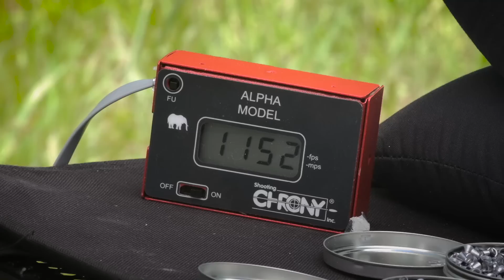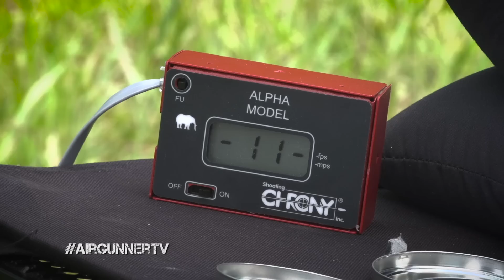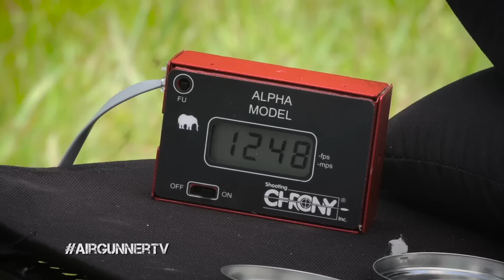Umarex Torq DEB Air Rifle Rossi Gun Review : American Airgunner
Here's an Airgunner TV Rossi review with the Umarex Torq DEB air rifle from Umarex USA that shoots pellets. It's a .177 caliber pellet slinging, fun shooting, small game getting, and pest control machine! There is now Torq .22 rifle available, that came out after this review was done.

We never see red dots on springers, so thought we'd try one out! Worked great!

In part from Ep3 PUR20056C